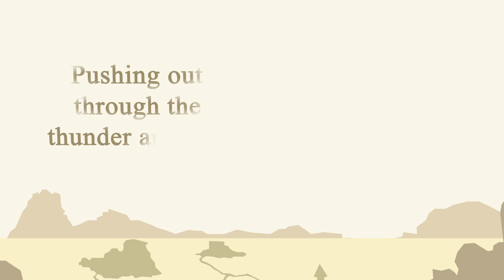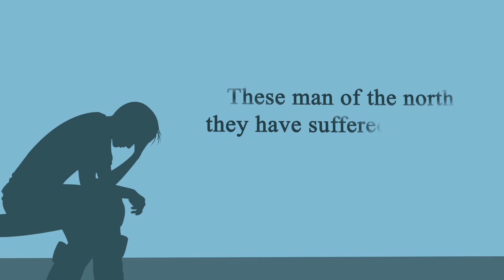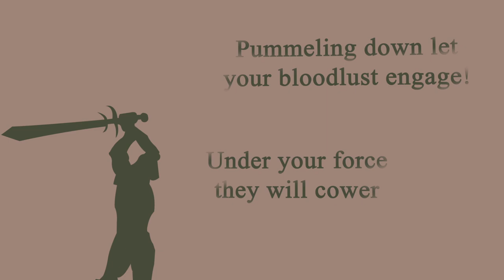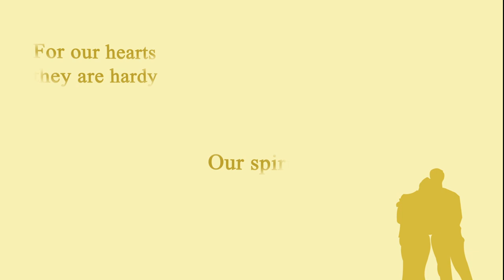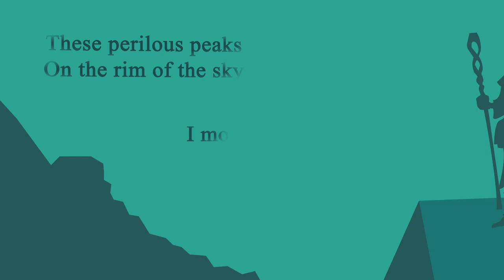Sovngarde Song - Lyrics Video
Job made to the discipline of Image Edition for Games in the Game Development Course of Feevale University.